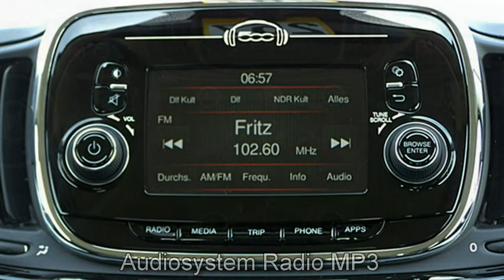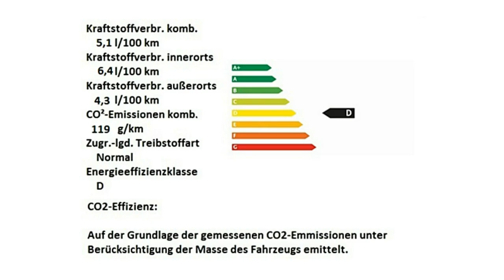Fiat 500C Motor Village Berlin jetzt Stell.